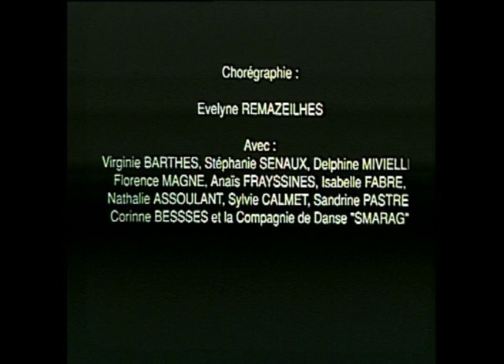Monsieur l'Agent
En 1990 Jean Claude Compain et les girls d'Evelyne Remazeilhes ont bien voulu illustrer la chanson de Sylvie Vartan  "MONSIEUR L'AGENT"